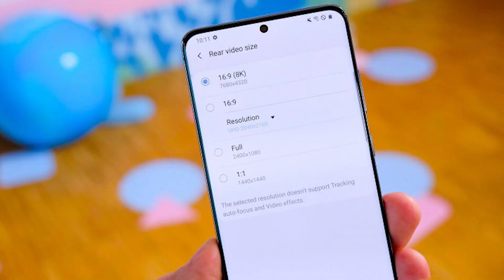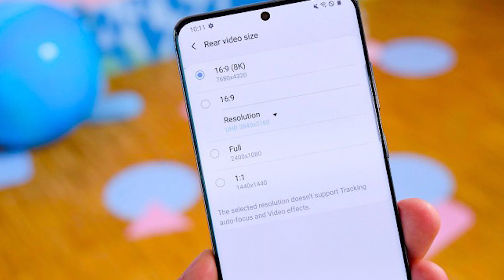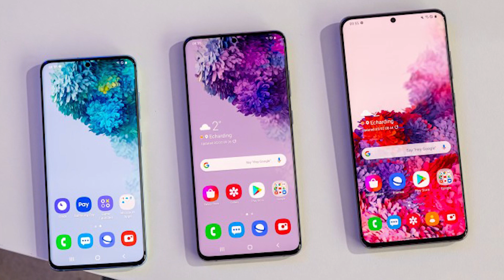Latest Tech News | Samsung Flagship S20 Series Announce | Upcoming Devices Delay Due to Corona Virus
In this video we are going to Update About Latest Tech News | Samsung Flagship S20 Series Announce | Upcoming Devices Delay Due to Corona Virus | Huawei Y7P Without Google Services | Realme 6 with Mediatek Helio G90T

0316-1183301